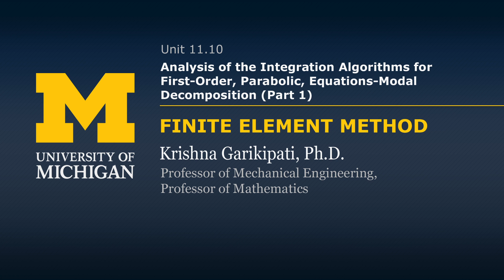11.10. Integration Algorithms for First-Order, Parabolic, Equations-Modal Decomposition (Part 1)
A lecture from Introduction to Finite Element Methods. Instructor: Krishna Garikipati. University of Michigan. View course on Open.Michigan: